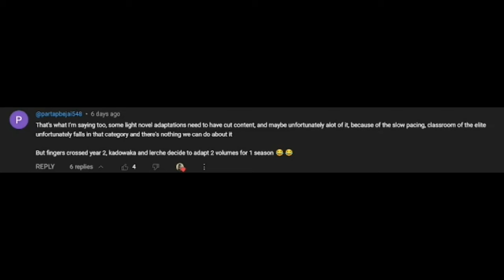THE LOVE CONFESSION! SEASON FINALE | Classroom of the Elite Season 3 Episode 13 REACTION